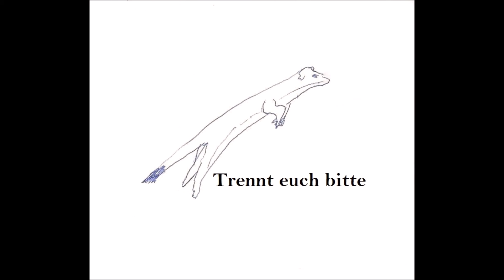Trennt euch bitte #39: Wider das Vergessen - Wieder was vergessen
Watschi will Wut! Wirre Worte wollen was wertiges wuppen.

Anmerkungen:
"Jim Knopf" hieß die Fernsehserie, Kinderbuch und Theaterstück trugen dagegen den Titel "Jim Knopf und Lukas der Lokomotivführer".
"König Zottelbart" ist kein Stück der Augsburger Puppenkiste. Eventuell war "Kleiner König Kalle Wirsch" der Augsburger Puppenkiste, das Märchen "König Drosselbart" oder das Theaterstück "Zottelbart".
"Der kleine Eisbär" ist ein Kinderbuch, welches unter anderem von für die "Sendung mit der Maus" adaptiert wurde. Daneben gab es allerdings auch eine mehrteilige Serie und einen Kinofilm.
Winston Churchills letzte Worte sollen "I'm bored with it all." gewesen sein.
"Kiss me, Hardy" soll der letzte Wunsch des englischen Vizeadmirals Horatio Nelson in Anspielung auf Offizier, Kapitän und Freund Thomas Masterman Hardy gewesen sein. Es könnte sich dabei aber auch um ein "Kismet, Hardy." gehandelt haben. Die letzten Worte Nelsons lauten im Übrigen "Thank God I have performed my duty.".
Nina Ruge moderierte das Boulevardmagazin "Leute heute" zwischen 1997 und 2007.
Die Quote des Senders C-Span ist leider nicht ermittelt.
Schladming ist eine Stadtgemeinde in der Steiermark.
Das ORF-Zentrum Küniglberg befindet sich in Hietzing, dem 13. Wiener Gemeindebezirk.